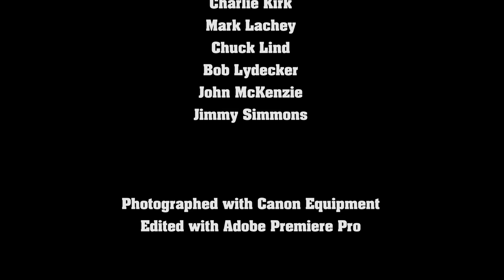Sn3 Narrow Gauge Layout Tour and Construction Progress: February 2021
Overview of construction progress on my narrow gauge Sn3 layout. Over the past year, we've done a great deal of scenery, built many new structures and made trackwork enhancements. Brand new Canon XA50 video camera system and upgrade to Adobe Premiere Pro. Since I modeled the Santa Fe Plains Division in HO scale for nearly 40 years, I never built mountains, bridges and tunnels before! All I needed for flat land scenery was a belt sander! And... both trees in the Texas Panhandle had serial numbers!  Without the expert help of some top-notch Narrow Gauge modelers (see the rolling credits at the end) I would NEVER had made it! A man who has such helpful friends is blessed indeed.